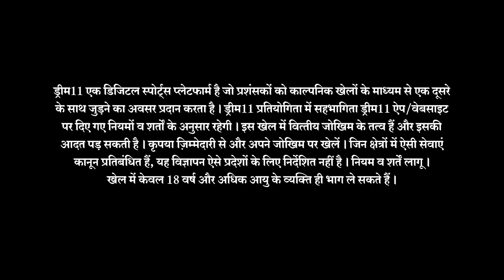Dream11: TeamHaiTohMazaaHai - Night Cricket